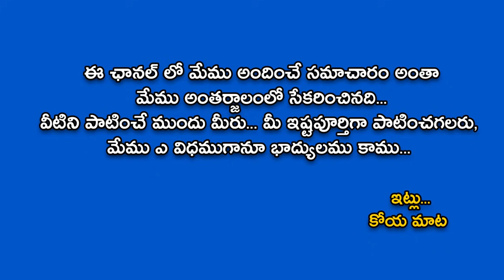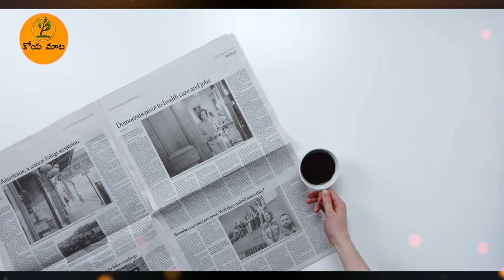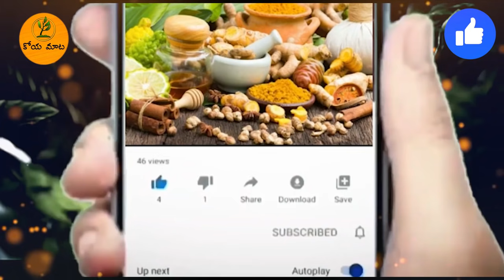ఇంటి ఇల్లాలు ఈ ఒక్కటి చేస్తే బయటవాళ్ళ దిష్టి ఏడుపు తగలవు ||negative energy in home